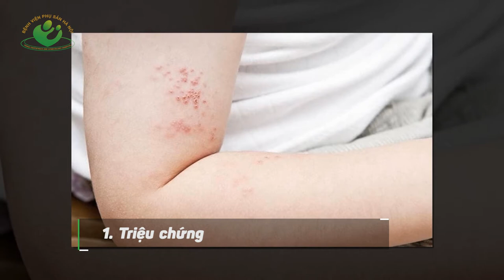Bà bầu bị zona và những điều cần biết